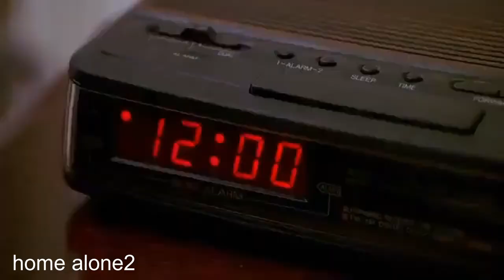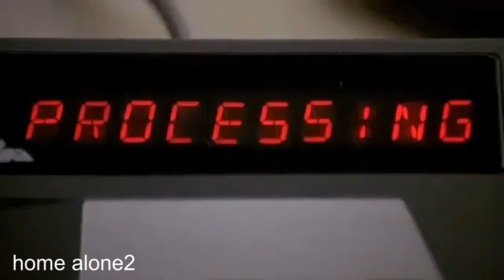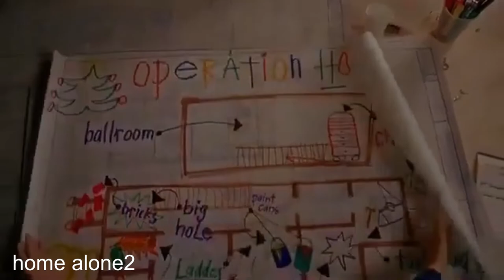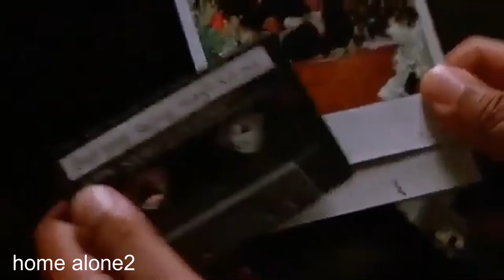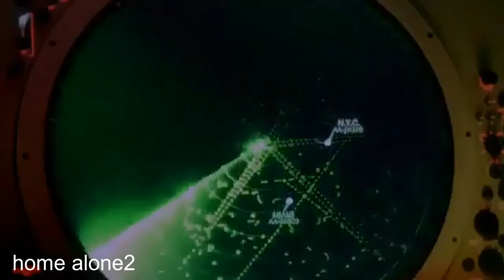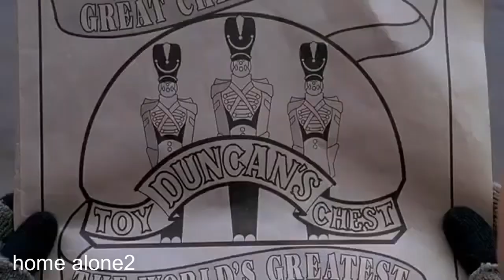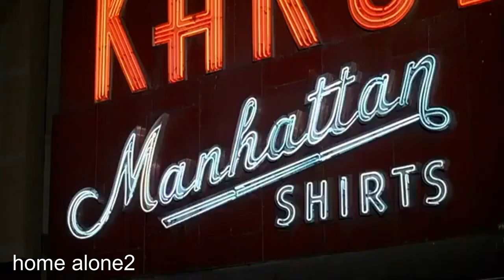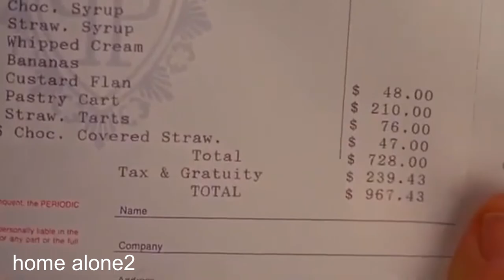Home Alone 2 Movie. Relax and enjoy